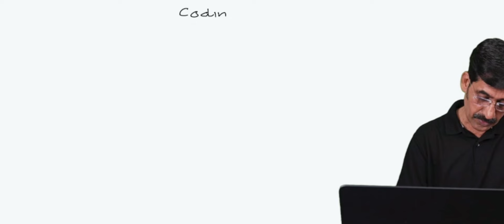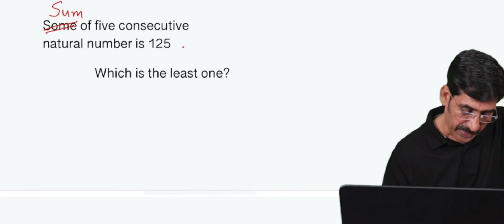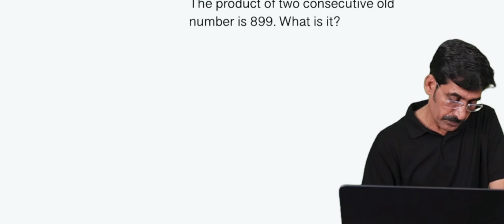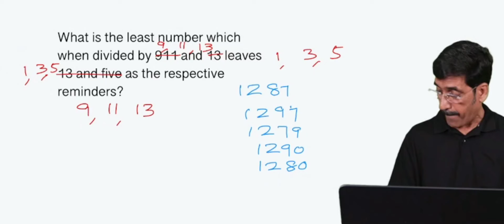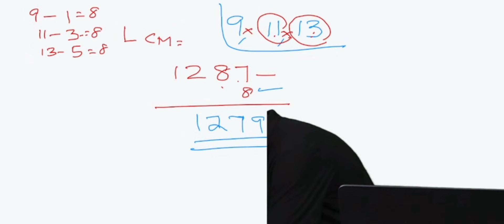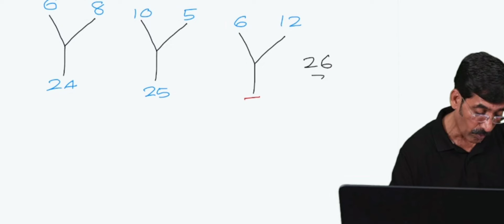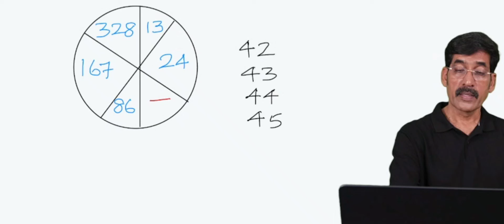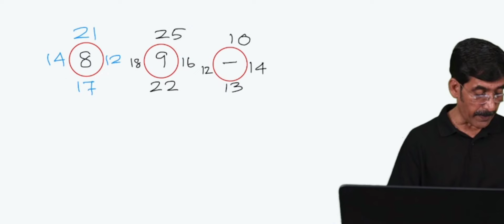LADDER NMMS 2024 No.35